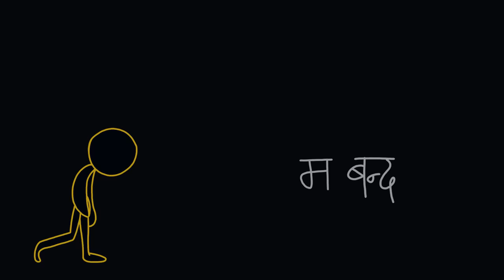Tatepate Bhitta - Pahenlo Batti Muni (Official Lyric Video)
Tatepate Bhitta(टाटेपाटे भित्ता) is the second track of (पहेँलो बत्ती मुनि) Pahenlo Batti Muni's Debut Album Asthir.

Pahenlo Batti Muni:

Bikram Bashyal (Guitar, Back Vocals)
Kus KC (Bass)
Lav Jung Chhetri (Drums)
Pravesh Thapa Magar (Guitar, Back Vocals)
Rochak Dahal (Vocals, Lyrics)

Animation & Editing: Mohit Rajbhandari
Font: Handwritten by Kshitiz Matrai

Song:

Recording: Manzil Bikram KC (KJC Studio)
Mixing and Mastering: Kobid Bazra (Bajra Creations Records)

Special Thanks to Binod Gautam, for his support in this video and always.

Lyrics:

टाटेपाटे भित्ता

तिमीले चाहेको उज्यालो मैदान,
म अँध्यारो कोठा ।
तिमीले चाहेको खुला आकाश,
म बन्द चार कुना ।
सप्तरङ्गी सपना तिम्रो,
टाटेपाटे बैजनी भित्ता म ।

तिमीले चाहेको हँसिलो मुस्कान,
म रसाएका आँखा ।
तिमीले चाहेको अँगाल्ने हात,
म भागिरहने गोडा ।
मुटुभरी आशा तिम्रो,
मायादेखि डराउने मन, म ।

गह्रुङ्गो याद मायाको भारी बिसाउँदा नि,
दोधारे चित्त दुखिरहन्छ फकाउँदा नि,
सधैँ माया दिनेछु भन्ने साथी तिमी,
बितेको पल सम्झि-सम्झि टुक्रिराख्ने म..